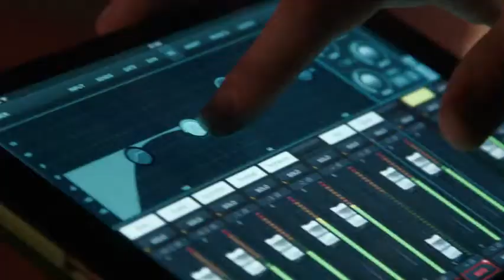How To Win A Debate With Anyone